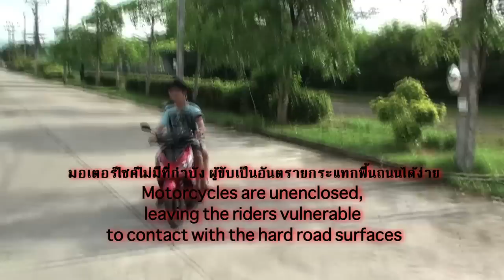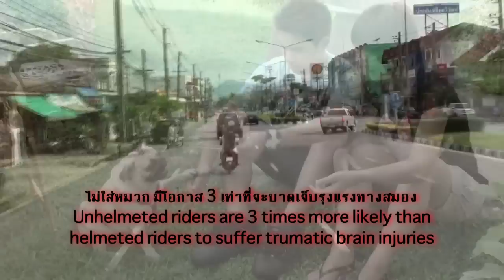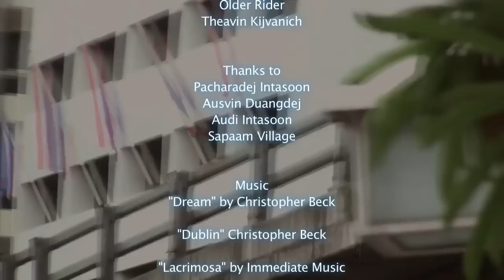Wear it. It's worth it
BAFM Bachelor of Art Film Making
Batch : 1108
Name of Student : Savitree Intasoon
Title: Wear it. It's worth it
SAE Institute Thailand Bangkok Digital Film Department